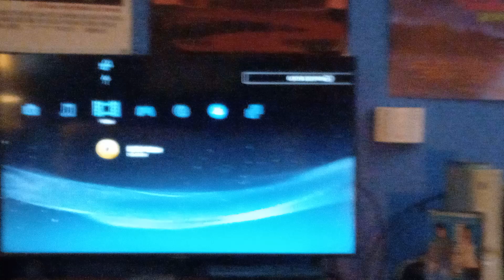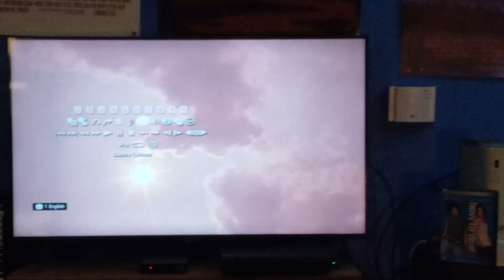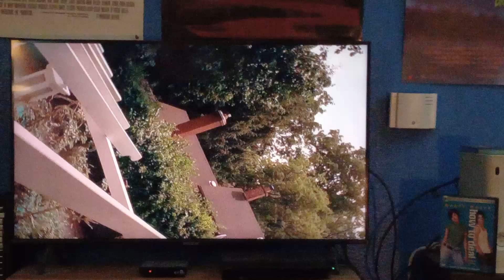Opening To How To Deal 2003 DVD (Side B)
1. DVD Menu
2. MPAA Rating Screen (PG-13)
3. Modified Screen
4. New Line Home Entertainment Logo
5. 2001 New Line Cinema Logo (International Prints Uses The Focus Features Logo) (The VHS Release Uses The NLC Logo With The Focus Features Theme)
6. Radar Pictures Logo
7. Opening To The Film

On The 22nd Of June I'll Do A DVD & VHS Opening To "15 Minutes" Which I'll Figure Out On Saturday Maybe In The Meantime